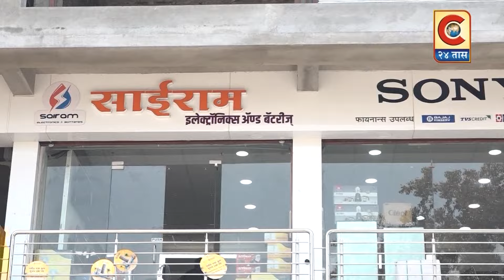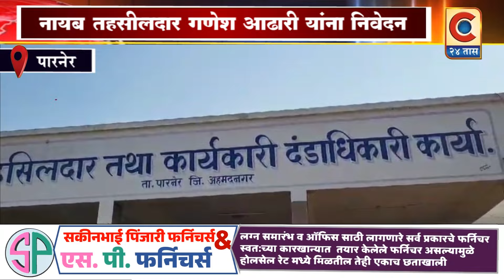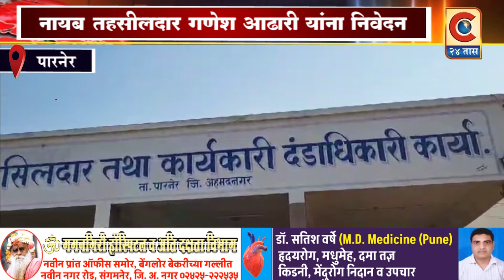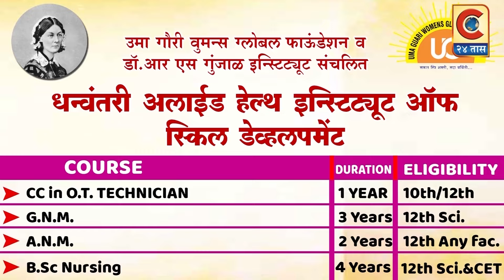पारनेर - लोकशाही व संविधान बचाव अभियानांतर्गत पारनेर तहसील कार्यालय गेट जवळ धरणे आंदोलन